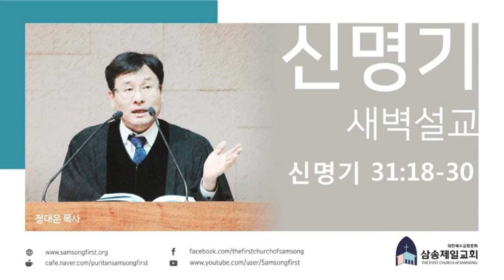[개혁주의 청교도] 신명기 31장강해 (4) (신명기 강해 91) [신31:18-30]/정대운 목사